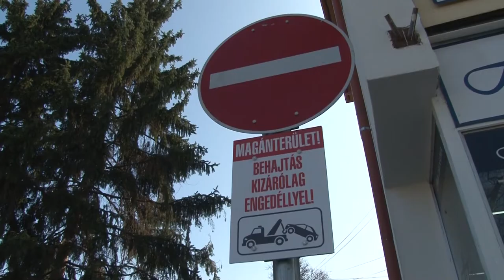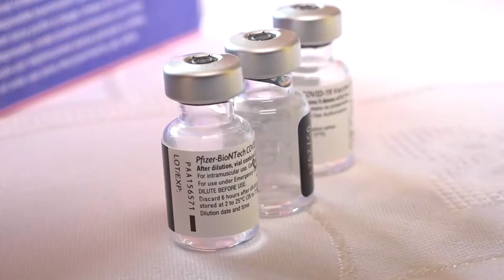20210329 cikador Polgarmesterei intezkedesek